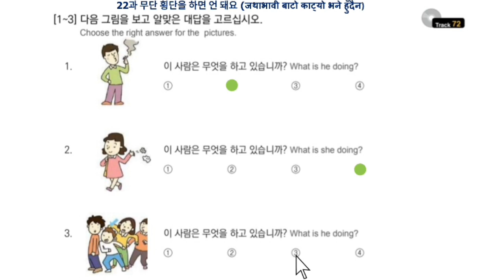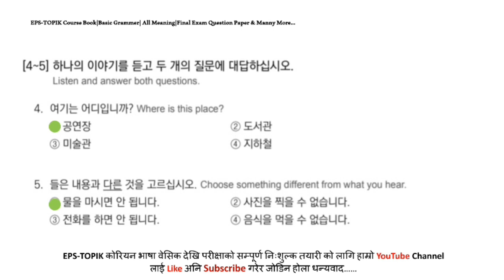EPS-TOPIK BOOK 듣기 Solution UNIT-22 FOR UBT EXAM 2023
50 basic korean meaning,

2023 news,